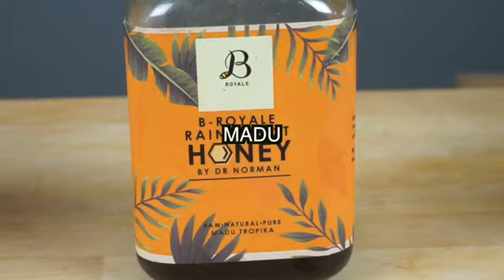Overnite Barli Menu yang sangat sesuai untuk bersahur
selalu buat resepi overnight oat kan apa kata kali ini cuba overnite barli yang boleh dijadikan sebagai menu untuk bersahur. tinggi serat dan low glisemix index berbanding oat

menu yang sesuai untuk berpuasa dan memang kenyang seharian